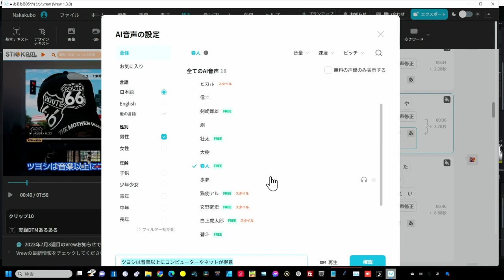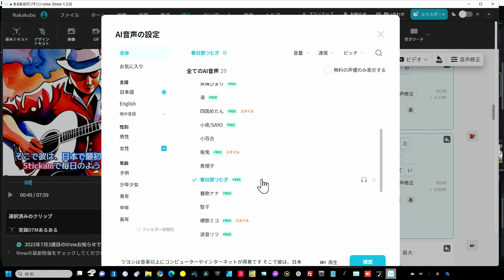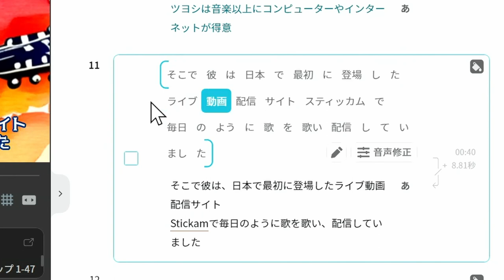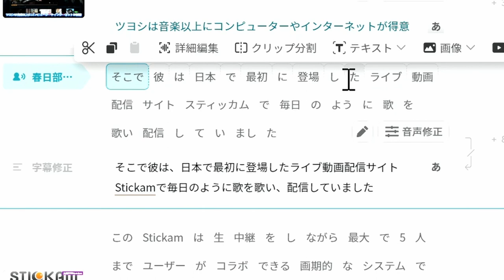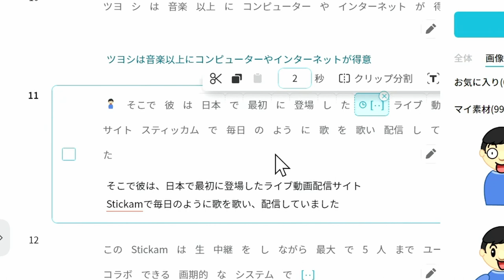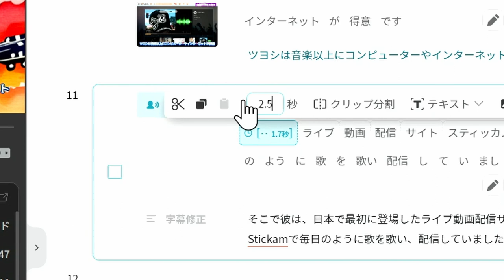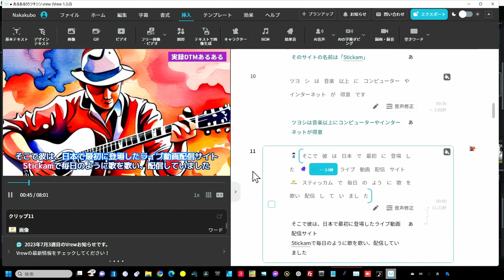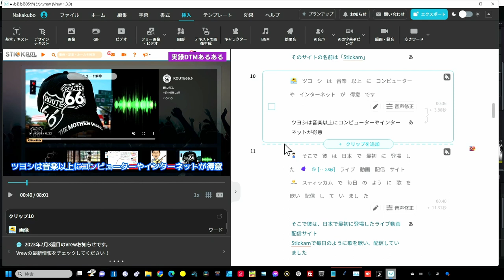VREWの自由なタイミングに図形や効果音を入れる方法 ポイントは「ワード」範囲 ＆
案外知らないワード単位の挿入機能

00:00 VREWの挿入機能のあれこれ
00:40 VOICEBOXとコラボ
01:03 アップデート情報
06:24 図形をクリップではなく「ワード」に挿入
09:33 効果音も特定の場所に挿入
12:58 ブラウザやファイルエクスプローラーから挿入
15:29 まとめ